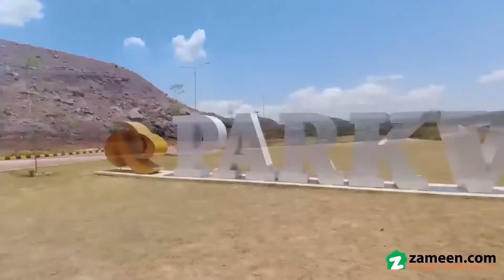5 MARLA RESIDENTIAL PLOT FOR SALE IN PARK VIEW CITY ISLAMABAD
Park View City Islamabad Overseas Block 5 Marla Plot Available
Total Price
Bookin
Installmen